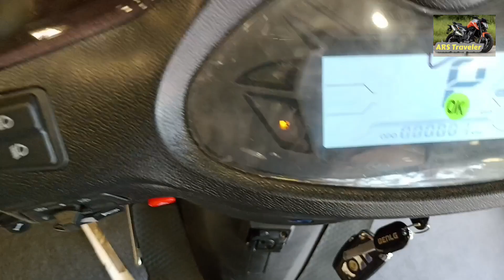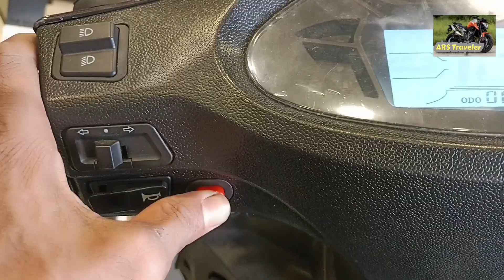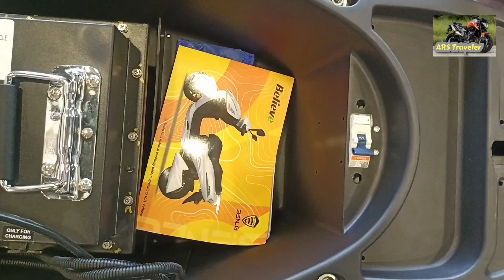Benling BelievE electric price കൊണ്ടും മൈലേജ് കൊണ്ടും വിപ്ലവം സൃഷ്ടിക്കുമോ 🔥